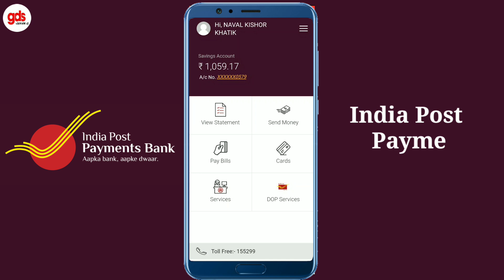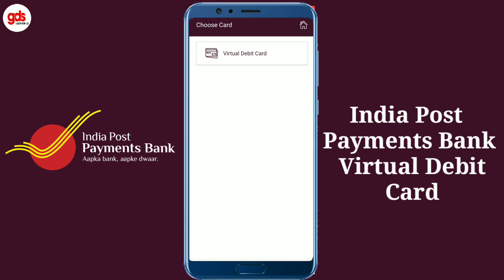IPPB debit card || IPPB ATM CARD || India post payments Bank virtual debit card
IPPB debit card
IPPB ATM CARD
India post payments Bank virtual debit card
IPPB virtual debit card
HOW TO APPLY IPPB virtual debit card,
IPPB 2020 virtual debit card,
virtual debit card,
ippb, ippb bank,
ippb merchant,
ippb account,
ippb debit card,
ippb app,
ippb ifsc code